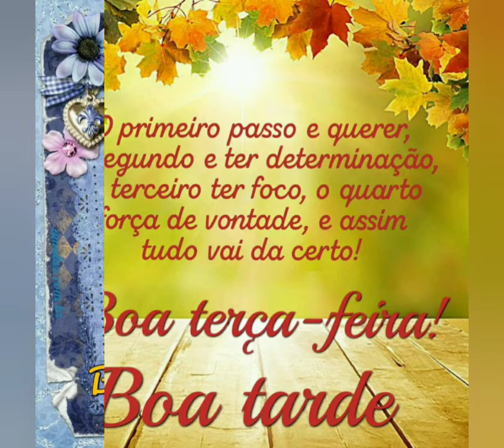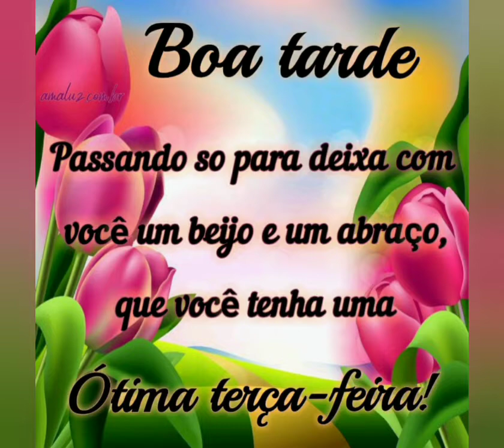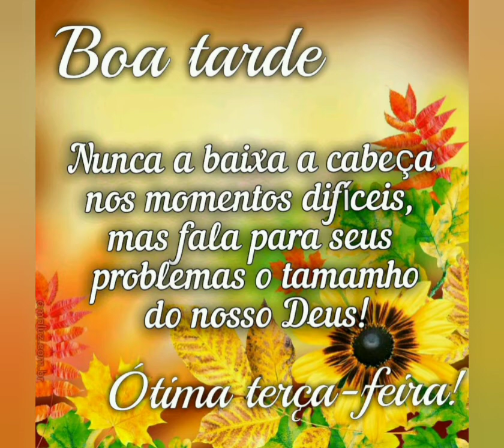mensagem boa tarde terça feira